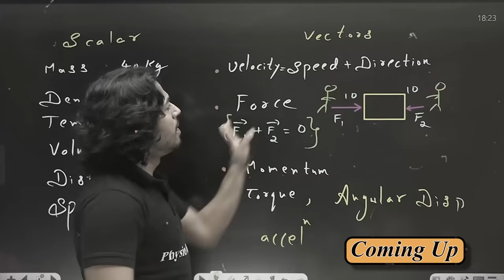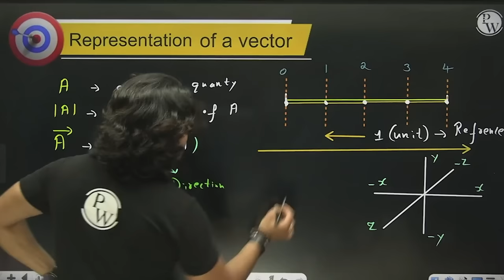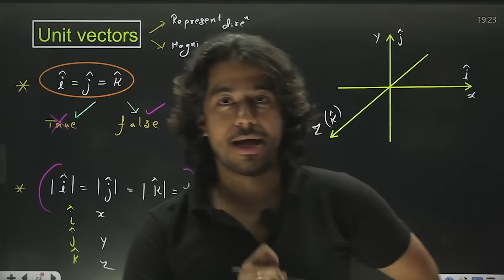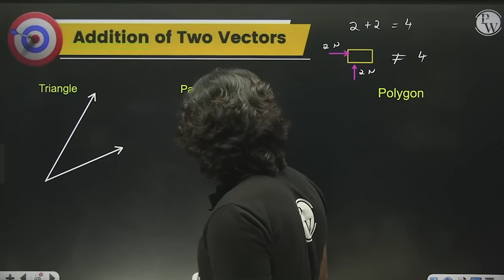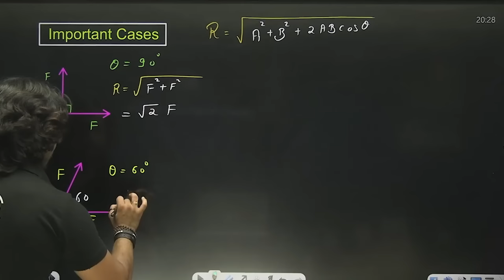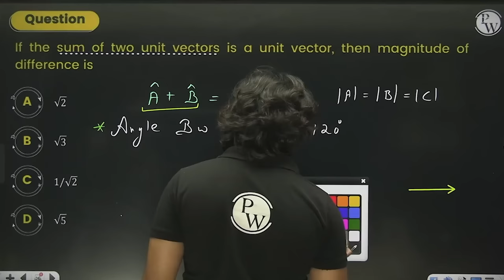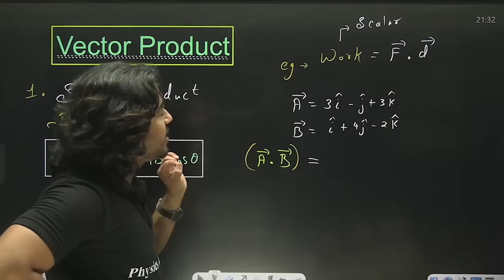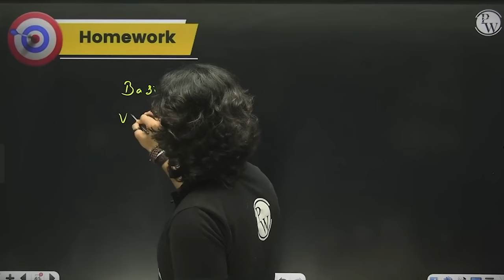Vector FULL CHAPTER | Class 11th Physics | Arjuna NEET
Are you a NEET aspirant looking to strengthen your physics skills for the upcoming exams? Look no further! In this comprehensive video, we dive into the Vector Chapter of Physics. We cover the essential mathematical concepts that form the backbone of physics. We'll start with a review of Scalars and Vectors, setting the stage for more complex topics. Moving on, we explore the power of calculus in physics. We'll break down differentiation and integration step-by-step, making it easier for you to understand their applications in various physics problems. From finding instantaneous rates of change to calculating areas under curves, we've got you covered!

Arjuna NEET - Class 11th NEET One Shot Batch Details :

- The complete syllabus of the 11th + NEET
- All lectures will be provided in Recorded Form
- 6 Days scheduled classes with ONE lecture per day
- Each lecture will be 4-5 Hours
- Classes will be starting from 02nd August 2023

📌 PHYSICS WALLAH SOCIAL MEDIA -
⏳ Timestamps -
00:00 - Introduction
 - Thank you, bacchon!